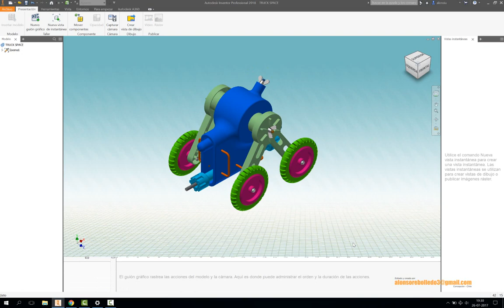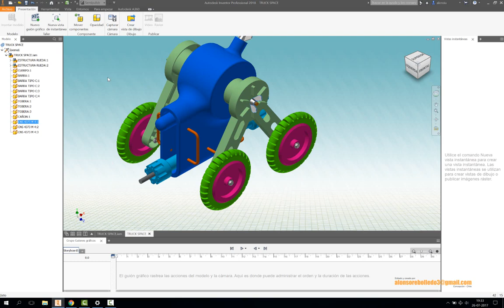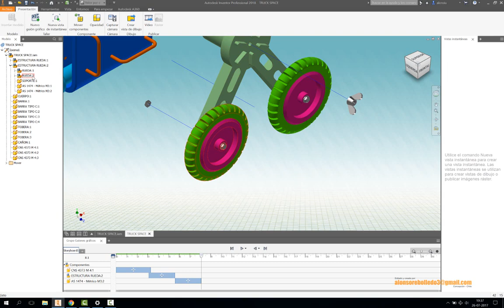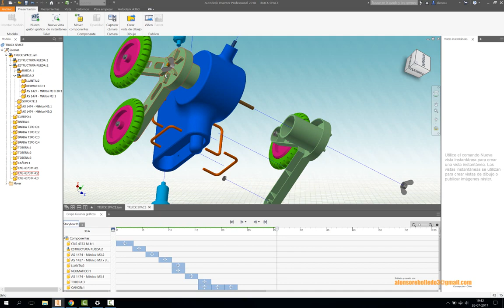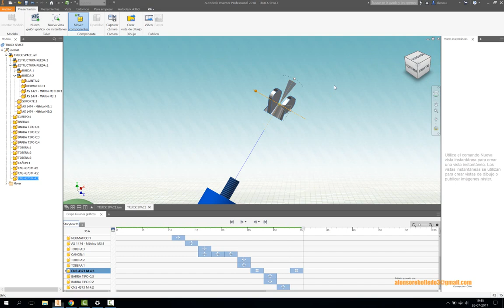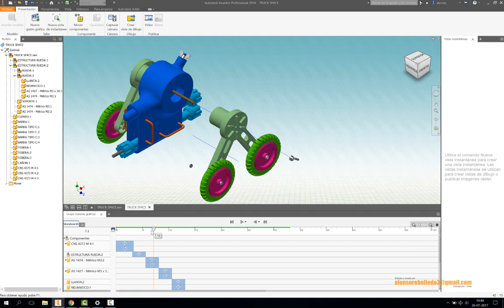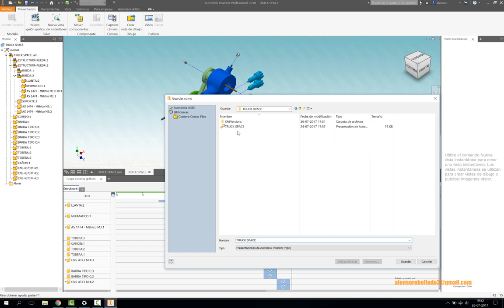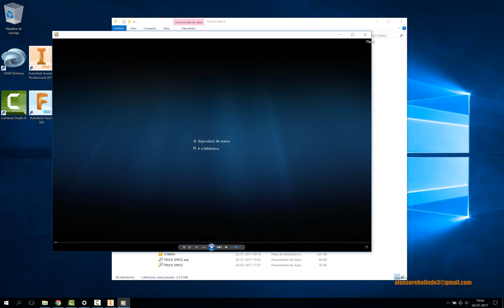AUTODESK INVENTOR PRESENTACION (audio)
Trabajo con ejemplo de explosión y giro de piezas en Autodesk Inventor